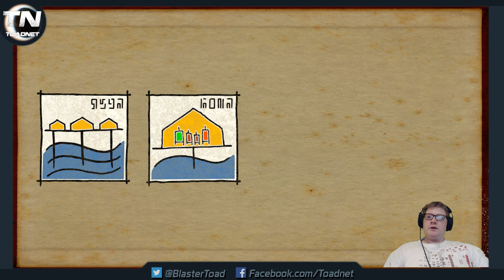Submerged: part 1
Here is the first bit of my new plaything of Submerged. Check it out on Steam as it is on sale until Sept 17 2016